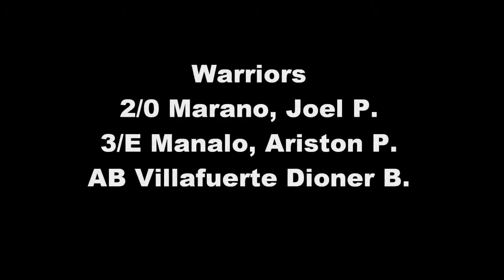Wizards vs Warriors Game 4 xvid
the only team we beat during this tournament.